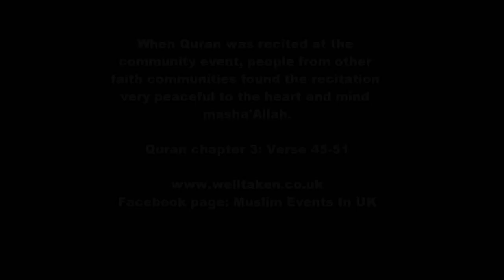It Will Melt Your HEART, Very Beautiful Recitation Msha'Allah.